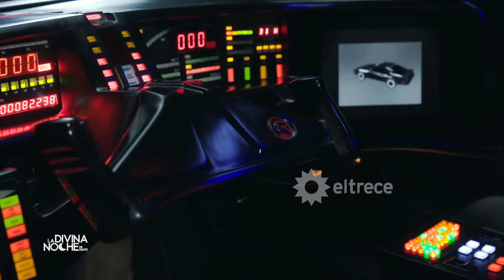LA DIVINA NOCHE DE DANTE - Programa 19/10/24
Programa emitido el sábado 19 de octubre de 2024 en eltrece.